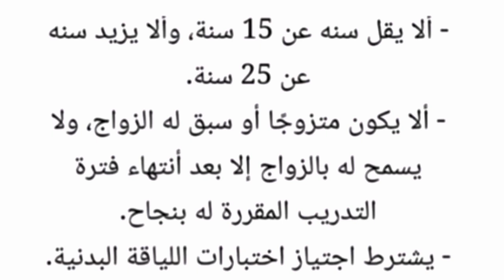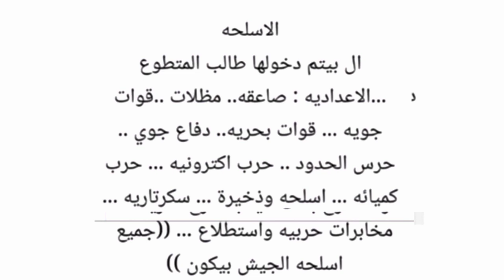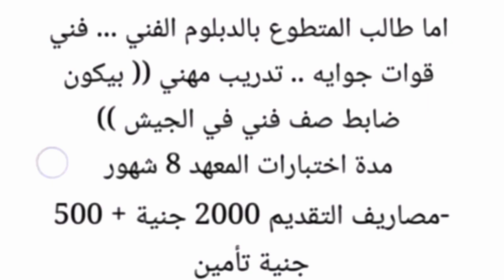معهد ضباط الصف المعلمين بعد الإعدادية والدبلوم الفنى٢٠٢٣(شروط القبول و التفاصيل)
معهد ضباط الصف المعلمين بعد الإعدادية والدبلوم الفنى٢٠٢٣
(شروط القبول و التفاصيل)